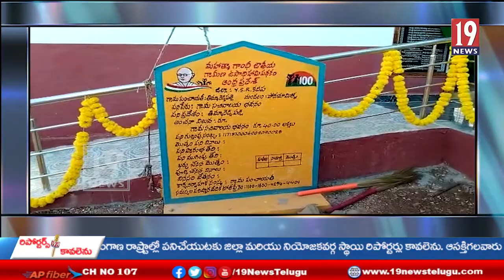నూతనంగాసచివాలయాన్ని ప్రారంభోత్సవం చేసిన బద్వేల్ ఎమ్మెల్సీ డీసీ గోవిందరెడ్డి..కడప జిల్లా.